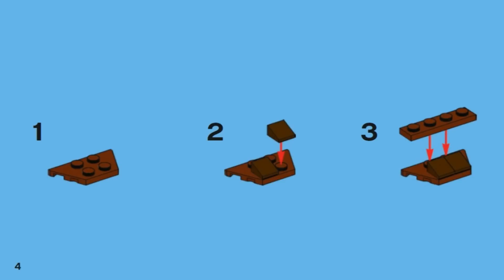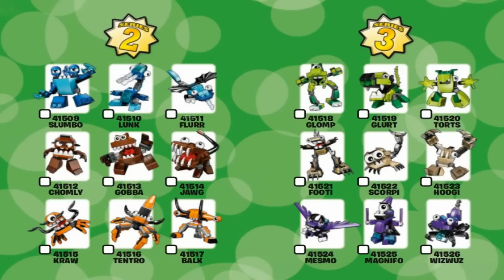LEGO MIXELS 41514 SERIES 2 FANG GANG JAWG Лего Миксели 2 серия ПЛЕМЯ ФАНГ ДЖОГ